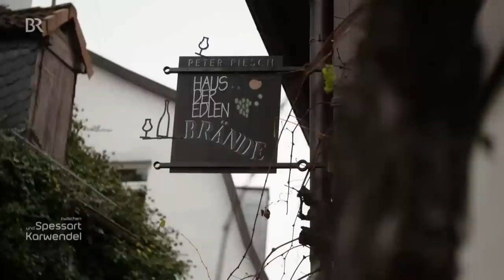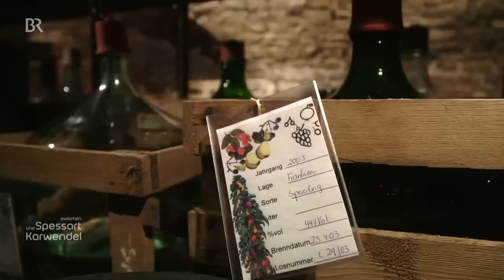Schnaps und Obstbrand: Peter Piesch brennt für wilde Sorten | Zwischen Spessart und Karwendel | BR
Peter Piesch aus Randersacker in Unterfranken brennt bereits in der vierten Generation Obstbrände. Die ganze Sendung gibt es in der ARD Mediathek
Seine große Leidenschaft sind Wildfrüchte wie Speierling oder Eberesche, deren feines Aroma sich im Brennvorgang duftreich entfaltet.

Autorin: Brigitte Hausner